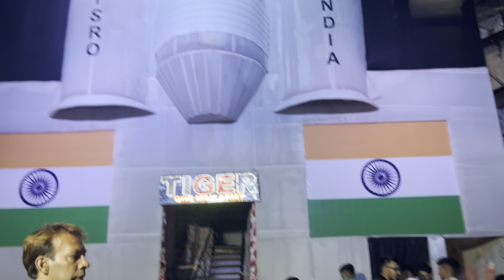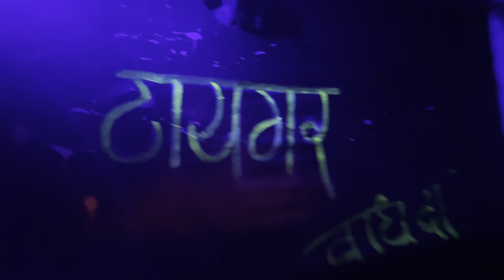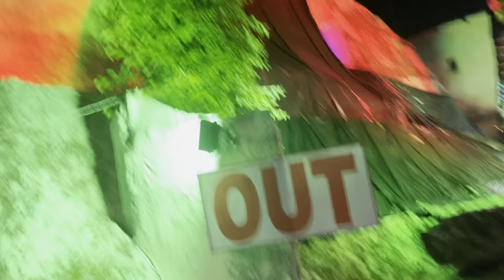HAUNTED THEME👻CHANDRAYAN DECORTION🚀GANPATI FESTIVAL#ulhasnagar TIGER GROUP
Shoot vlog in iphone 13

       _____________Thank you_____________